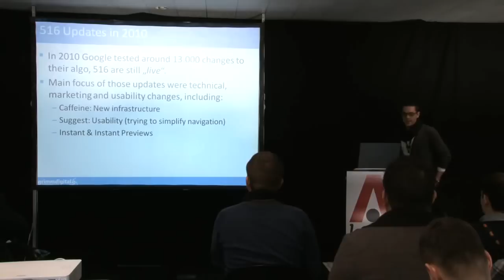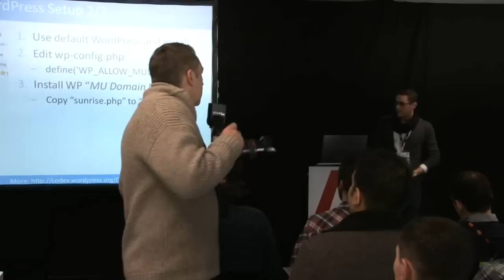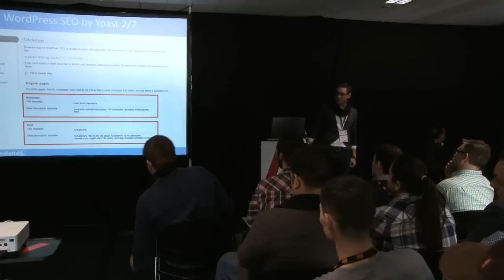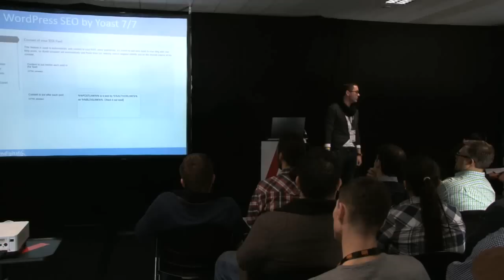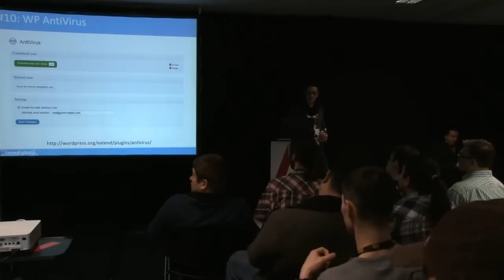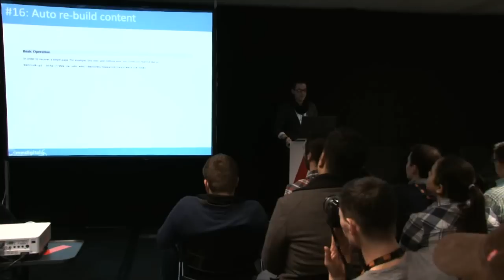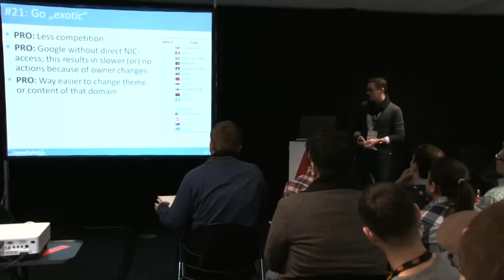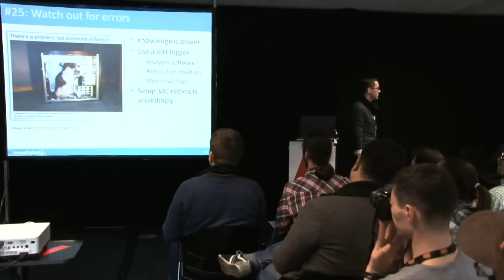WordPress & Expired Domains: How To Do It Right!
This session will feature the latest tips and tricks you should know when building (or running) a large-scale link-network based on WordPress and Expired Domains. Following topics will be covered:

•WordPress Multisite setups and how to scale them
•Necessary tweaks and WordPress plug-ins
•Themes and theme frameworks
•Expired Domains: Where to get them and what to consider
•How to avoid patterns and footprints
•Multi-domain, multi-IP, multi-owner: What you need to know